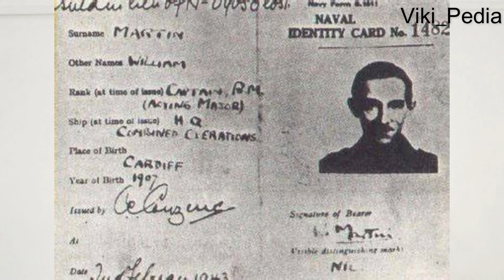ஹிட்லர் மறைக்க நினைச்சா உண்மை WORLDWAR - II | Tamil | Viki_Pedia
we're passionate about Entertaining the People's. Join us on this exciting journey as we explore and share our insights, tips, and entertainment.
Our community is important to us, and we love hearing from you. Your feedback helps us grow and improve our content.